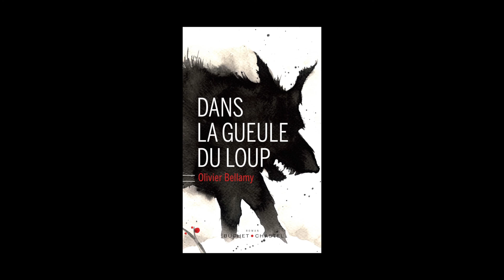Olivier Bellamy - Dans la gueule du loup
Olivier Bellamy vous présente son ouvrage "Dans la gueule du loup" aux éditions Buchet Chastel. Rentrée littéraire 2013.
Note de Musique : 2 Prokofiev/ Romeo & Juliet, Op. 64 - Act 1/ Romeo